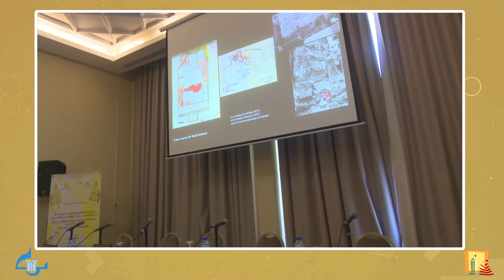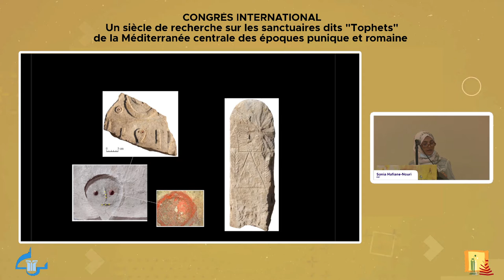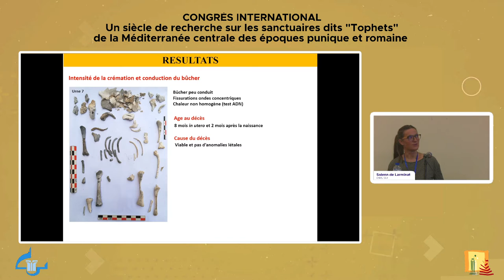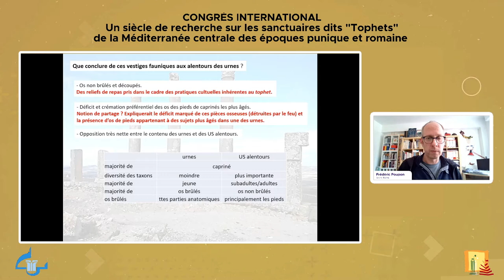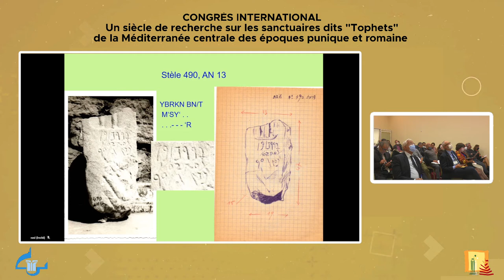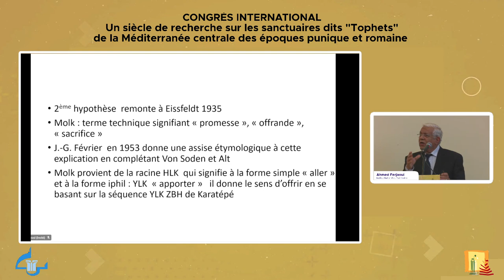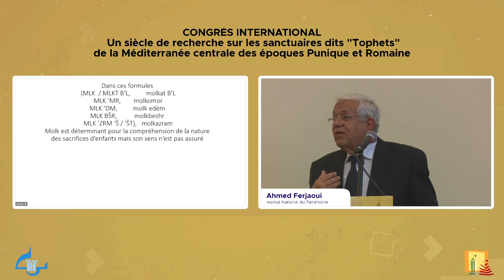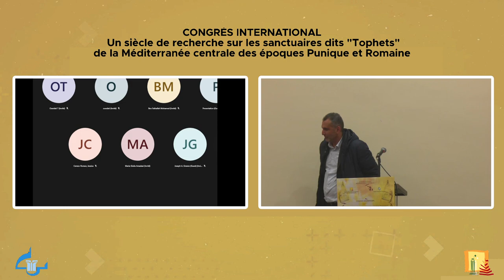Séance 5 | Congrès International: Sanctuaires Punique et Romain en Méditerranée centrale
Séance 5 | Congrès International: Sanctuaires Punique et Romain en Méditerranée centrale 08/12/2021